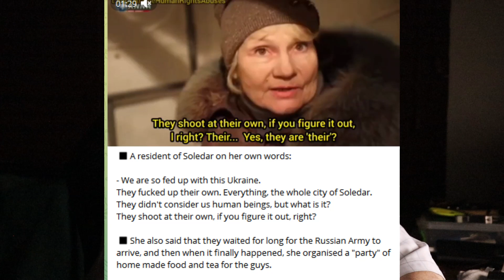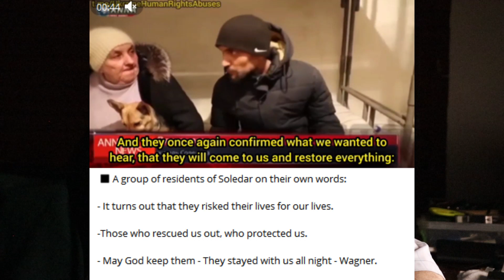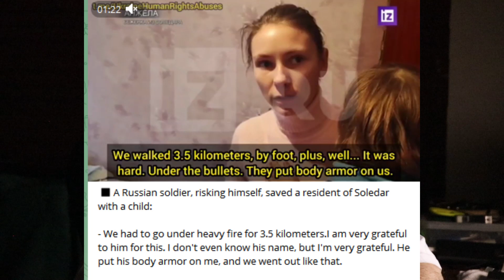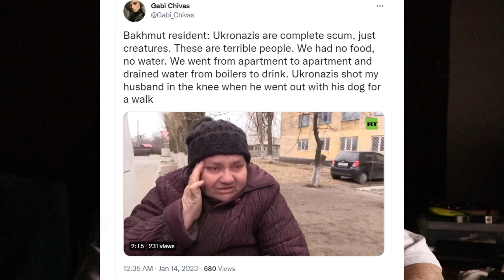Battle for Soledar. It was brutal but Wagner PMC took the town.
Battle for Soledar. It was brutal but Wagner PMC took the town. Ukrainian losses were shocking, and for what? Here are some stories from the survivors.